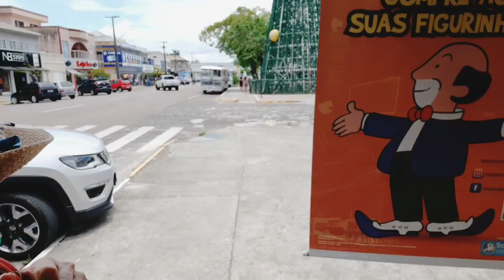Eles me pararam pela primeira vez + visita cancelada de novo até quando isso. ❤💋🦋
FACEBOOK Neide Machado